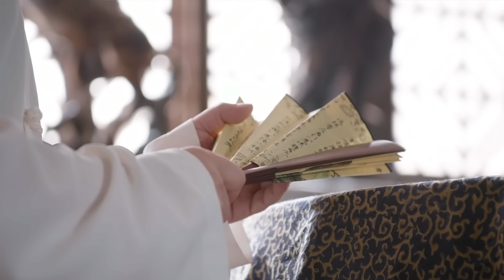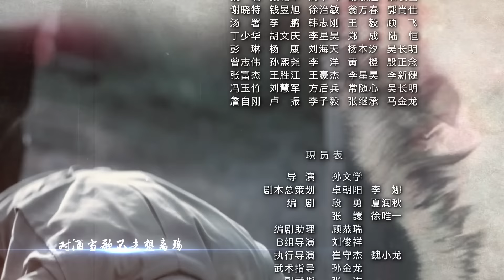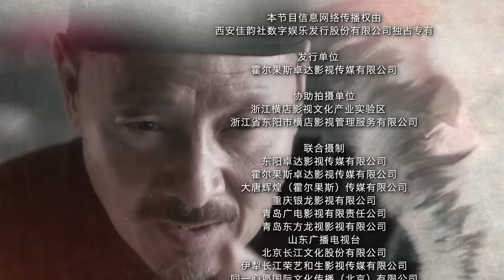【好看的抗战剧】雪狼剿匪 EP02 | 周一围演技炸裂诠释民国匪文化,民族大义与兄弟情义的完美演绎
中文名：雪狼剿匪
类    型：年代、剿匪
主    演：周一围、尹铸胜、战菁一、李茂、吕一、唐妤萌、梅琼、左金珠

故事简介：1946年，国民党军与我军在东北驿马川一带战成胶着态势。驿马川匪患严重，民不聊生。我军常胜连入川剿匪，与以弓万堂为首的土匪势力展开较量。解甲归田的抗日英雄杨烽火与弓万堂是八拜之交，既是兄弟又是情敌。常胜连指导员宋毅制定了各个击破土匪的“分金计划”，而匪首弓万堂则提出了借共产党铲平异己，一统驿马川的“并金计划”，杨烽火在民族大义和江湖情义之间，选择了站在宋毅一边。在杨烽火的帮助下，宋毅带领的常胜连最终剿灭了匪患。杨烽火也重新加入了解放军，回到了民族解放的战场上。